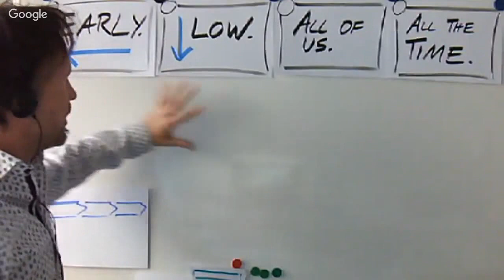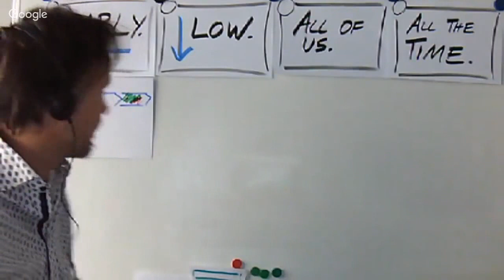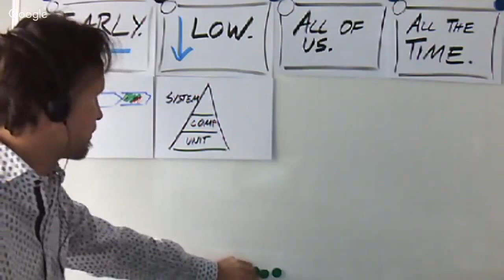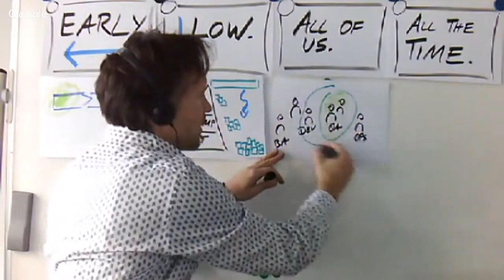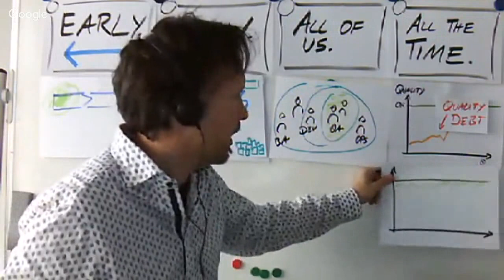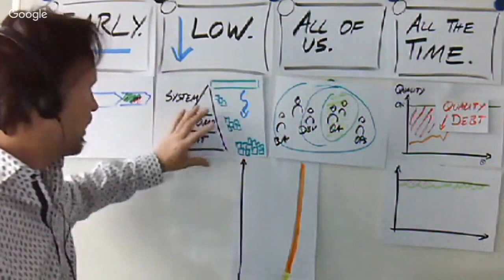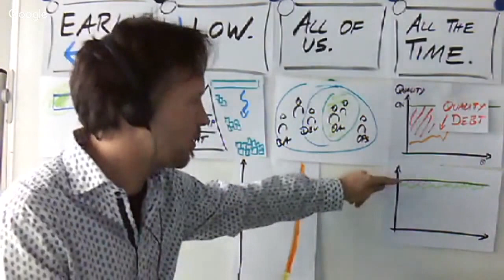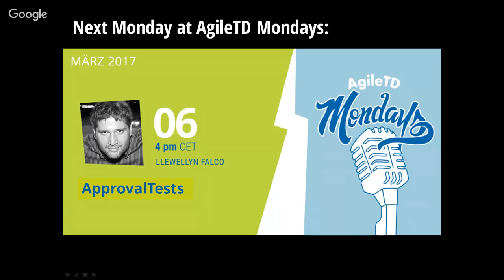Alex Schwartz: Agile Testing Principles - Low, early, all the time and all of us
Decisions making regarding your (Agile) test strategy can be quite non-trivial. There are some principles that can guide you, that maybe help to make consious decisions:
1. Low = Imagine you play tetris with your test aspects, every aspect is automated as low as possible with respect to the architecture, building the nice famous testing pyramid.
2. Early = Establish all Quality Assurance apsects and practices early in the progress.
3. All the time = Aim for Continous Quality to keep the Quality Debt low over time, and to stay all the time close to the desired quality level.
4. All of us = Rather than having a few prople that are responsible for testing or Quality, ensure it's everyones responsibility -- and increase the test (automation) and QA capabilities in the team by increasing the "T-shape"iness of the team mates.